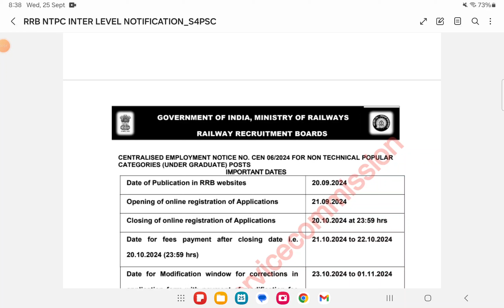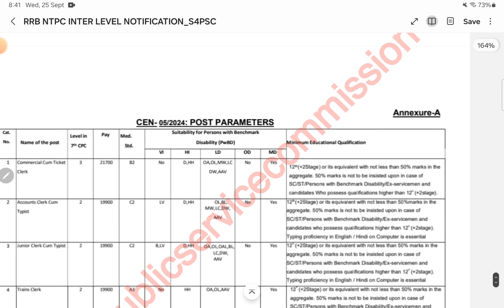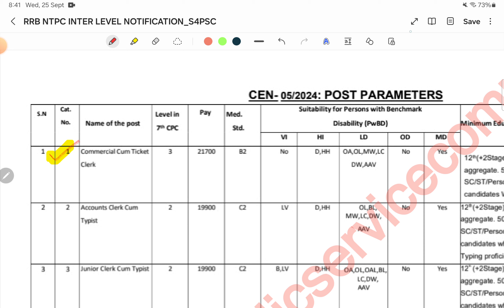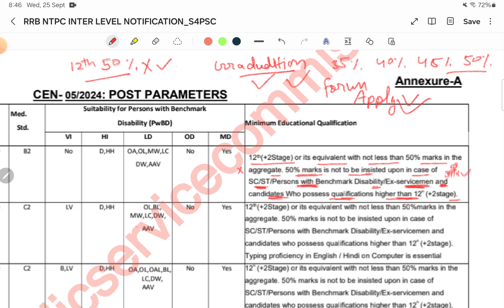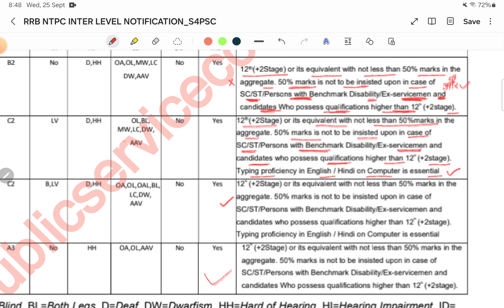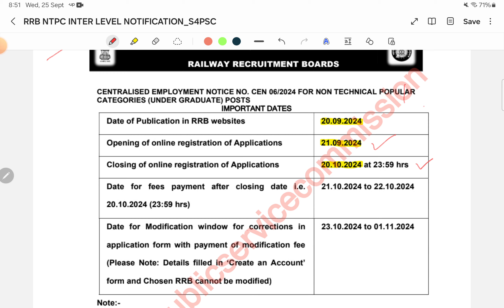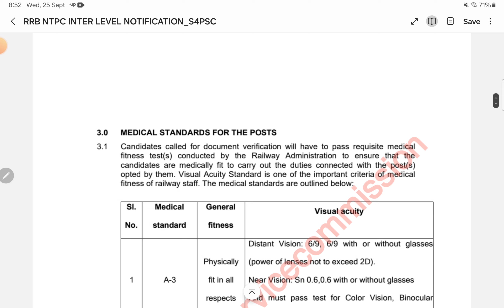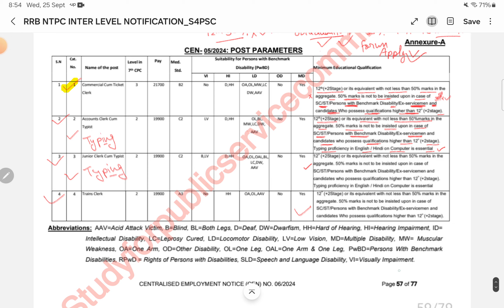RRB NTPC 2024 Form Fill up|50% Marks in Class 12th-क्या फार्म भर सकते हो?|RRB NTPC Exam| Full Detail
RRB NTPC 2024 Form Fill up | क्या आप 50% Marks के साथ 12th पास कर चुके हैं और सोच रहे हैं कि क्या आप RRB NTPC का फार्म भर सकते हैं? यह वीडियो आपके सारे सवालों का जवाब देगा! 🚂

अगर आप रेलवे भर्ती बोर्ड (RRB) NTPC 2024 के फॉर्म भरने के इच्छुक हैं, तो यह वीडियो आपके लिए है। हम इस वीडियो में विस्तार से समझाएँगे कि क्या 12वीं कक्षा में 50% अंक प्राप्त करने वाले उम्मीदवार RRB NTPC परीक्षा के लिए योग्य हैं या नहीं। साथ ही हम आपको फॉर्म भरने की स्टेप-बाय-स्टेप प्रक्रिया दिखाएँगे ताकि आप कोई गलती न करें।

🔍 इस वीडियो में क्या-क्या कवर किया गया है?

RRB NTPC 2024 Eligibility Criteria – न्यूनतम शैक्षिक योग्यता और आयु सीमा की जानकारी।
50% Marks in Class 12th – क्या आप फार्म भर सकते हैं अगर आपके 12वीं में 50% से कम या ज्यादा हैं?
Step-by-Step Form Fill up Guide – फार्म भरते समय ध्यान रखने वाली जरूरी बातें।
RRB NTPC की तैयारी कैसे करें? – परीक्षा की तैयारी से संबंधित टिप्स और स्ट्रेटजी।
आपके सवालों के जवाब – अक्सर पूछे जाने वाले सवालों के जवाब और जरूरी अपडेट।
🚨 क्यों देखें यह वीडियो?
RRB NTPC की परीक्षा हर साल लाखों छात्र देते हैं, और यह जानना बेहद जरूरी है कि आप फॉर्म सही तरीके से भरें ताकि आपकी मेहनत बेकार न जाए। अगर आप भी रेलवे में नौकरी पाने का सपना देख रहे हैं, तो यह वीडियो आपकी पूरी तैयारी में मदद करेगा। चाहे आप पहले से फार्म भर रहे हों या पहली बार कोशिश कर रहे हों, यह गाइड आपको सफलता की ओर ले जाएगी।

👉 Keywords to Rank Better on YouTube Search:

NTPC Exam Form Fill up
50% Marks in Class 12th
Railway Recruitment Board NTPC
RRB NTPC Eligibility
NTPC Form Kaise Bhare
RRB NTPC Preparation Tips
NTPC Exam 2024 Harish Bhardwaj
📢 Harish Bhardwaj के साथ जुड़े रहें!

अगर आपको वीडियो पसंद आए, तो Like करें, Share करें, और Comment में अपने सवाल जरूर पूछें। 😊